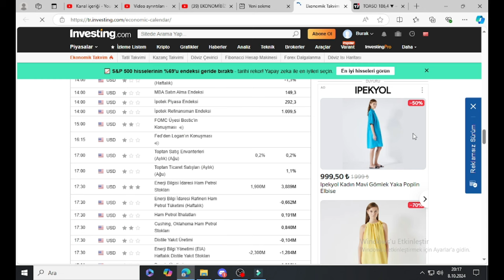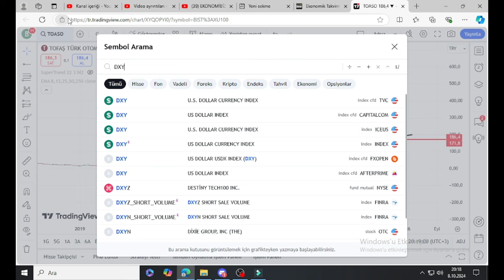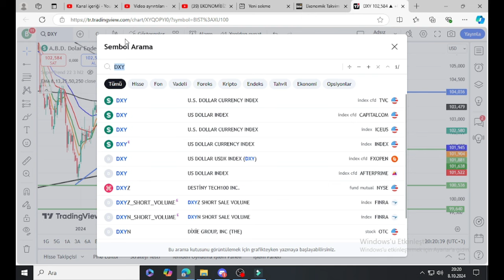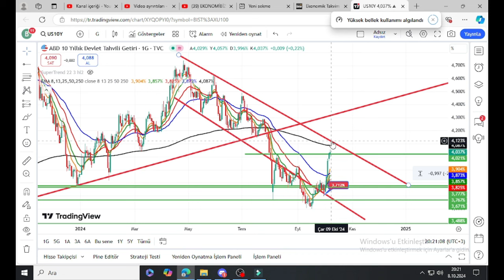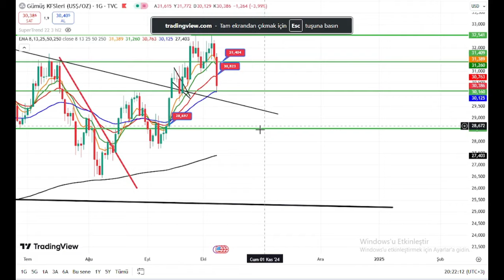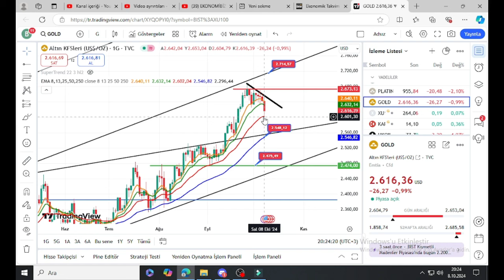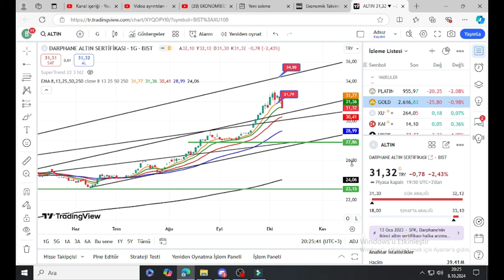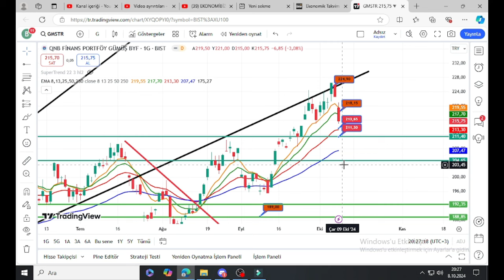Tahvil Alevlendi! Altın Gümüş Çakıldı Düşüşler Devam Eder mi, Borsa, Dolar, Altın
Hazirana kadar geçerli udemy platformu Finansal piyasalar eğitim setime En Uygun fiyattan ulaşabilirsiniz.